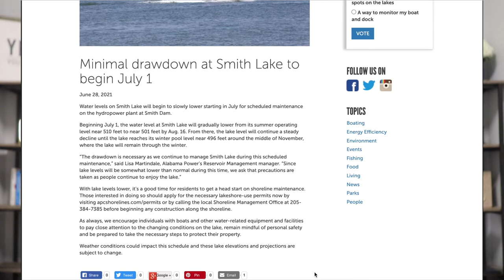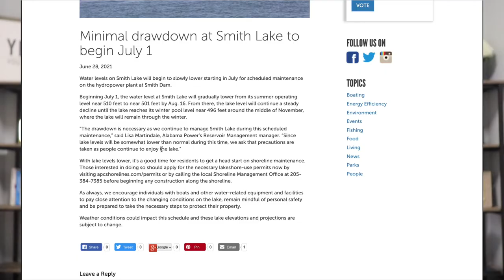Draining Smith Lake? What you need to know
Is Alabama Power actually draining Smith Lake? In this video I'm talking about the latest news on this buzz topic, discussing the facts, and telling you what you need to know if you're thinking about making the move to Smith Lake of you're a current resident of the lake.

If you’re a resident of Smith Lake or you’ve visited recently, you’ve probably noticed that the water levels are significantly lower for this time of year than normal. So, is Alabama Power preparing to drain Smith Lake once and for all. let’s find out.